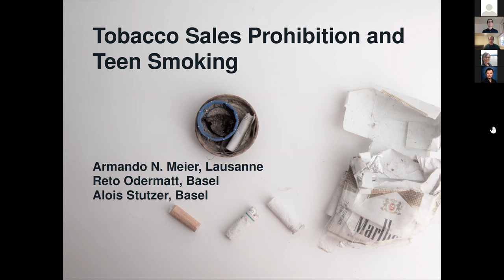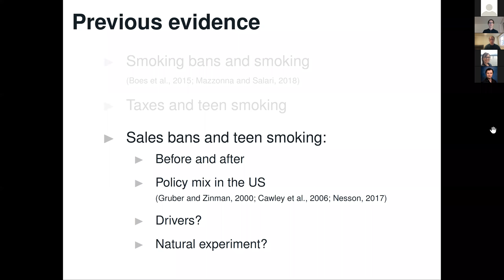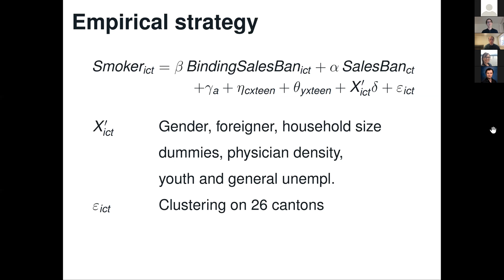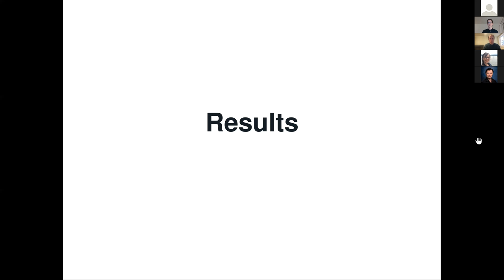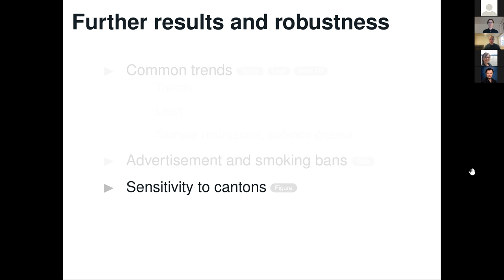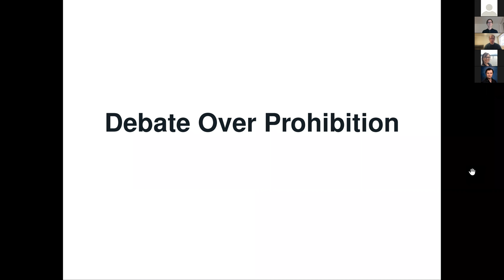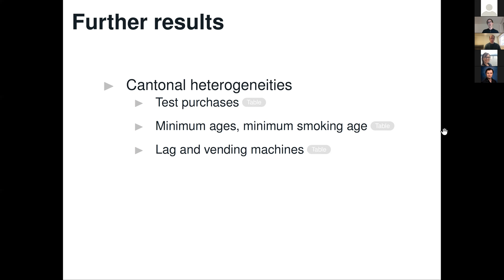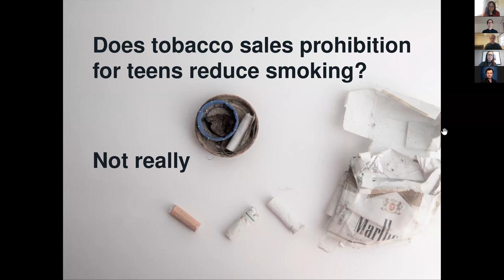Armando Meier, "Tobacco Sales Prohibition and Teen Smoking" | TOPS #6 | Nov 13, 2020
Dr. Armando Meier of University of Lausanne
"Tobacco Sales Prohibition and Teen Smoking"